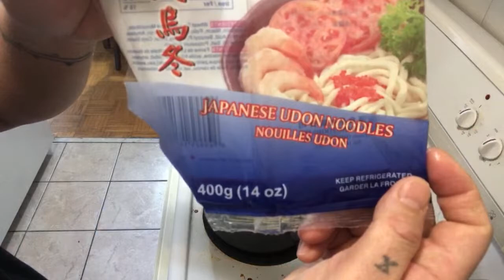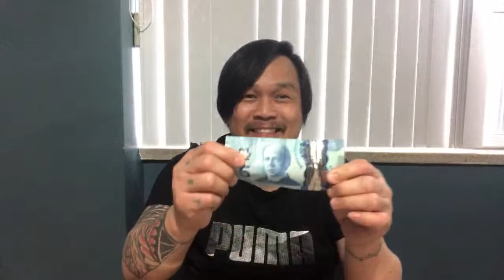Corn soup/ udon noodles!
(Alex Tampol)